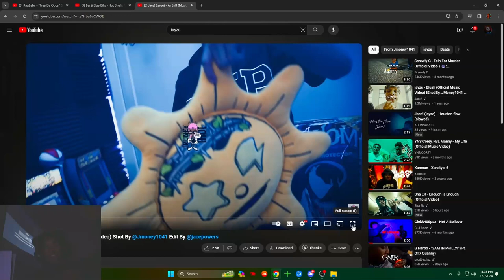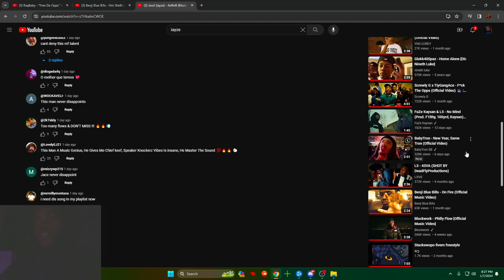(REACTION) Jace! (iayze) - AirBnB (Music Video)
Follow me @srrymarco